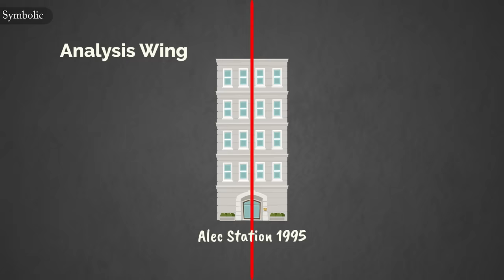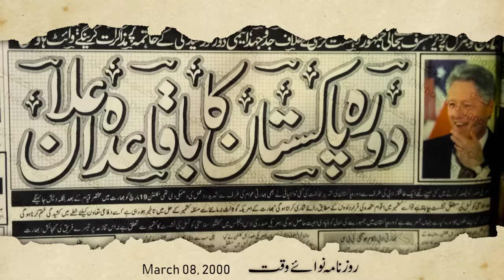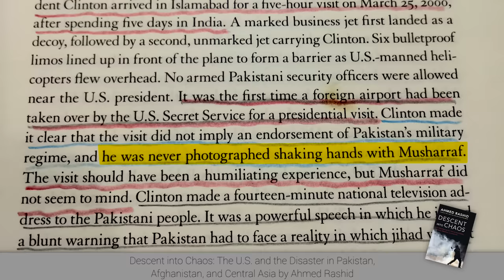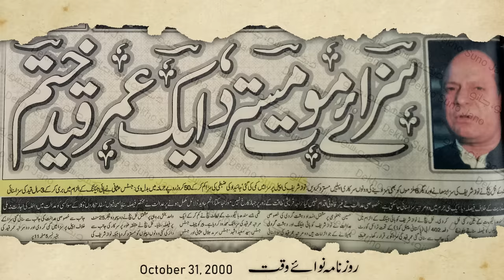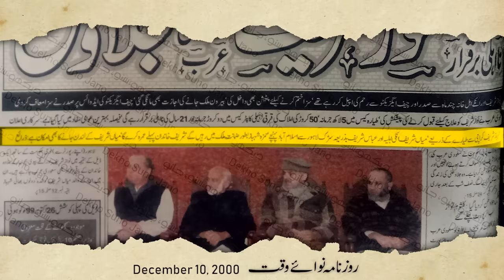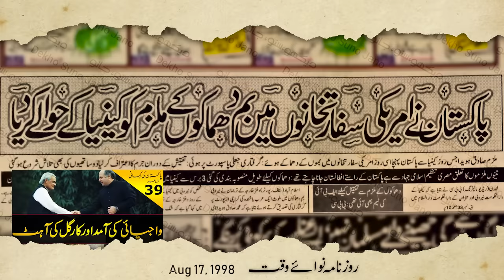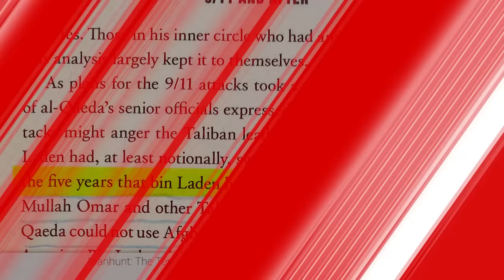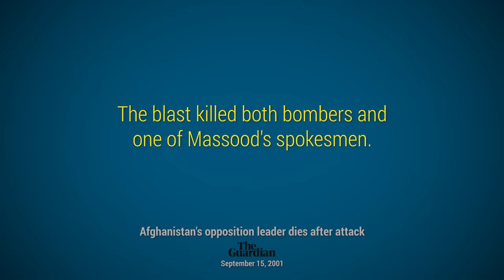History of Pakistan # 46 | Nawaz military deal & the visit of the US President | Faisal Warraich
In this video of DekhoSunoJano HistoryOfPakistan you'll get the answers of following questions
1- What was a very special unit of US Govt established in 1995 and why?
2- What was the most important thing US President discussed with Pervez Musharraf during his visit to Pakistan in March 2000?
3 - What was the most interesting story behind the exile of Nawaz Sharif's in Saudi Arabia?
4 - Afghanistan, USA and Pakistan were entering in a new Great Game, what was that Great Game?
5 - Who was planned to be eliminated in Afghanistan to please a very special person by a most demanded person on earth?
and many many more about Pakistan, Afghanistan, United States of America USA by FaisalWarraich